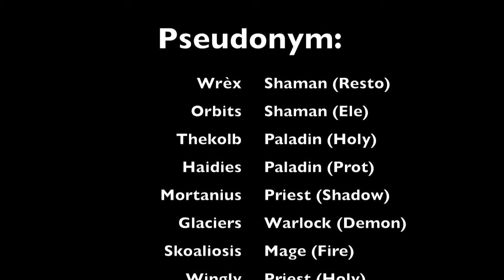Pseudonym vs Heroic Valithria Dreamwalker (10-man)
We are Pseudonym, a strict 10-man guild on Executus-US. We are a Horde guild dedicated to a fun progression raid environment...

Here is our Heroic Valithria Dreamwalker kill on our journey to the Bloodbathed Frostbrood mount.

If you might be interested in joining, we take all applicants into consideration. Just hit me up in game.

Songs:
Come Alive - Foo Fighters